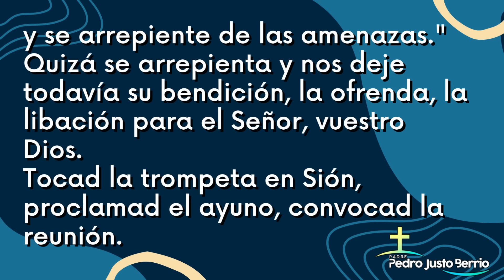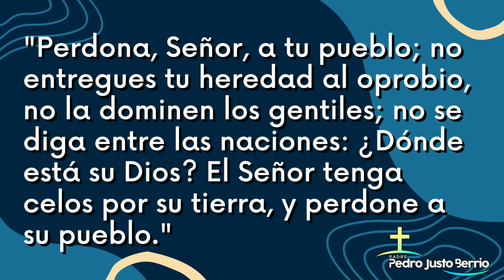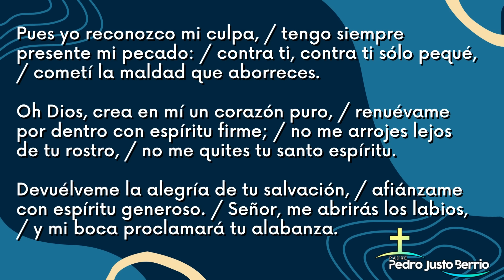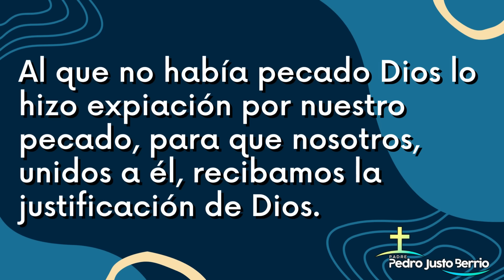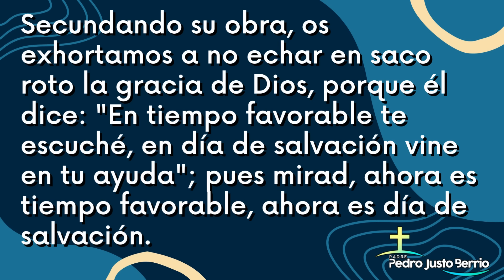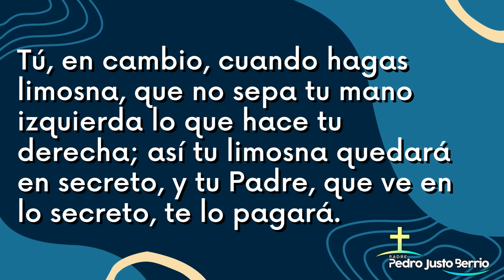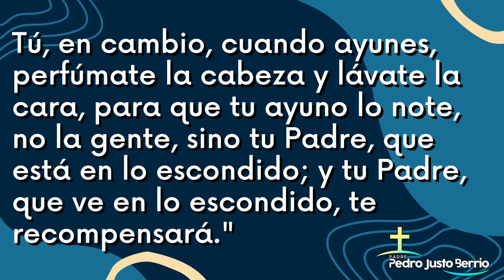Evangelio de hoy Miércoles 14 Febrero 2024 | Padre Pedro Justo Berrío